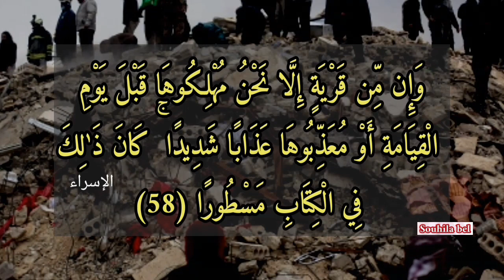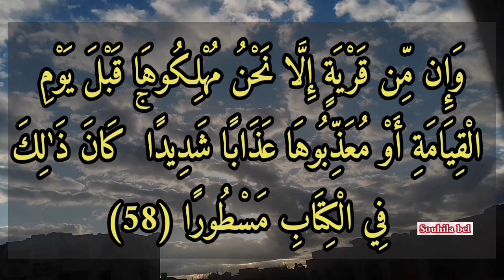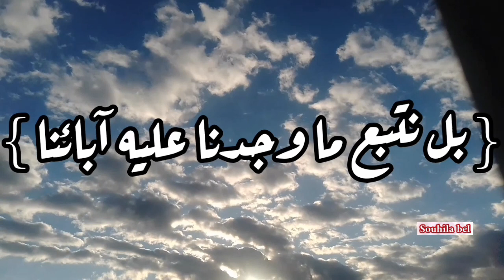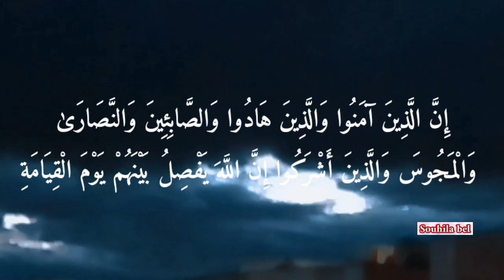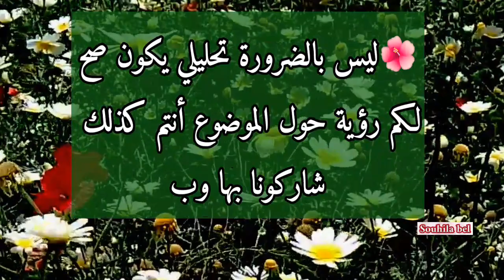قانون هلاك القرى وعلاقته بما مايحدث في سوريا والزلزال والكوارث التي تحدث ماحذر منه شحرور يتحقق😱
تحليلي حول الحدث الأخير عن زلزال تركيا وسوريا وبين ما تحدث عنه د محمد شحرور رحمه الله عن قانون هلاك القرى ، وحول الإخضار الذي يحدث في السعودية .مشاهدة طيبة نافعة ⁦❤️⁩